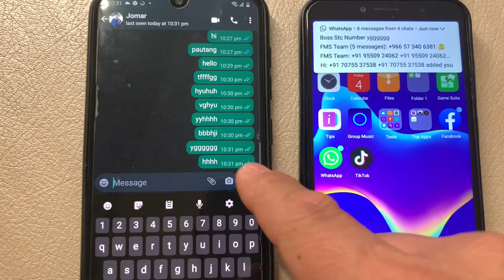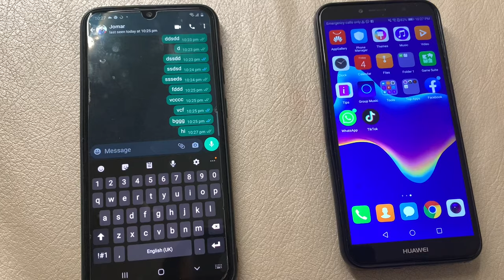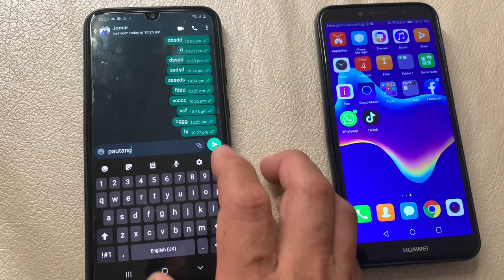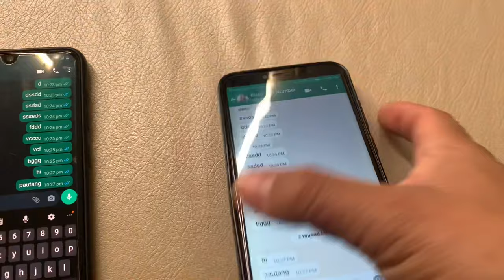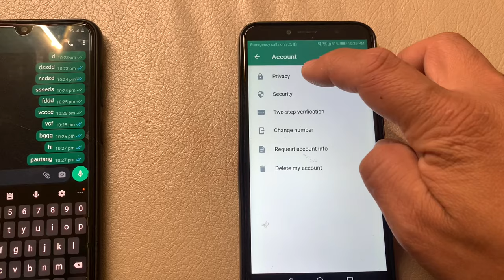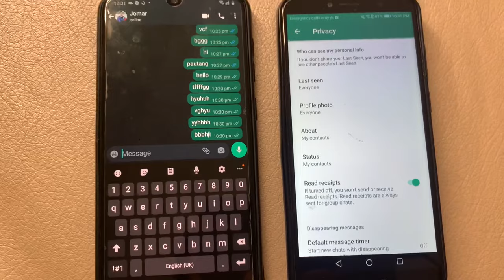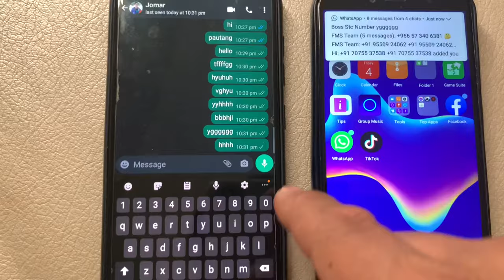Hindi niya alam na nabasa mo ang chat niya sa WhatsApp😂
@kabayan vlogs